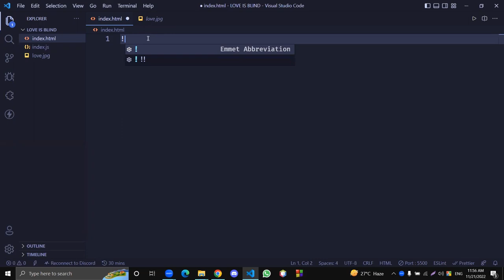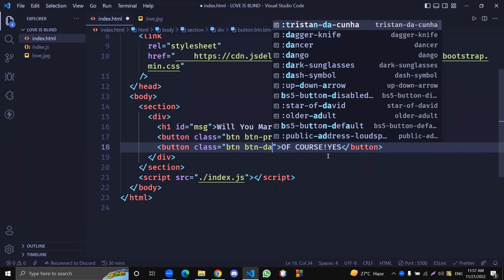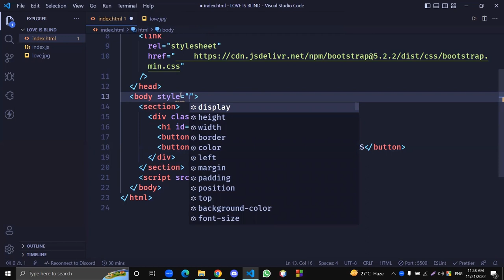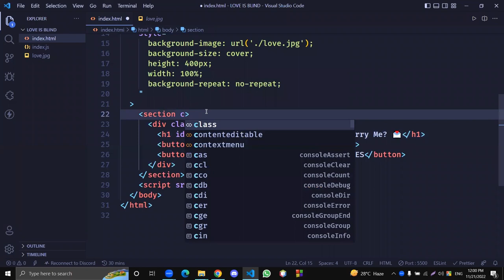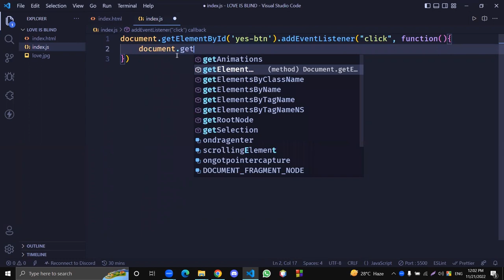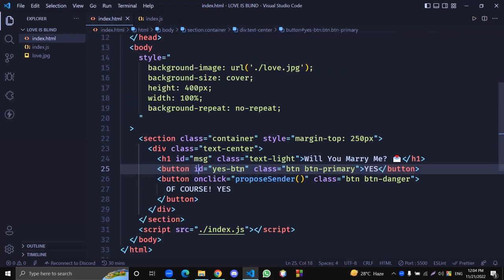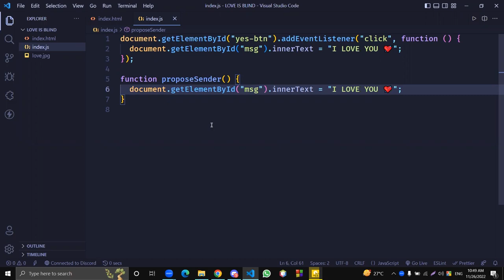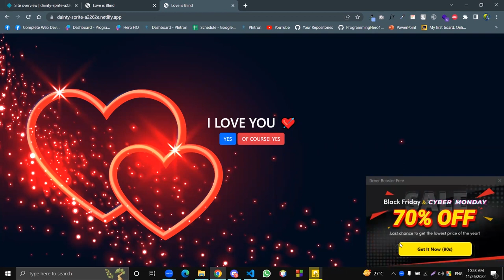Propose Your Crush/ Gf Using JavaScript!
🎯 Complete Web Development with Programming Hero ৭ম ব্যাচের সকল সময়সূচিঃ
☑️এনরোলমেন্ট শুরু: ডিসেম্বর ১০, ২০২২ (শনিবার)
☑️এনরোলমেন্ট শেষ: ডিসেম্বর ২৪, ২০২২ (শনিবার)
☑️ব্যাচের ওরিয়েন্টেশন: ডিসেম্বর ২৯, ২০২২ (বৃহস্পতিবার)
☑️ক্লাস শুরু: ডিসেম্বর ৩১, ২০২২ (শনিবার)
☑️কোর্স ফি: ৫৫০০/-

কমপ্লিট Web Development উইথ প্রোগ্রামিং হিরো কোর্সটি ওয়েব
ডেভেলপমেন্ট এর কমপ্লিট কোর্স
☑️ফুল কোর্স ৫-৬ মাসের।
☑️মোট ১৩ টি মাইলস্টোন।
☑️৮০+ মডিউল।
☑️১২-১৩ টি এসাইনমেন্ট থাকবে।
🛑প্রতিটি মাইলস্টোনে ২-৩ টি লাইভ কনসেপচুয়াল সেশন থাকবে।
🛑দিনে ৩ বেলা লাইভ সাপোর্ট সেশন আছে যেখানে ডিভাইসের স্ক্রিন শেয়ার করে সমস্যার সলিউশন নিতে পারবে।
🚀পুরো কোর্সের জার্নিতে প্রায় ৪০+ ছোট বড় প্রজেক্ট করানো হবে।

👉এইচটিএমএল, সিএসএস, GIT
👉বুটস্ট্রাপ, বেসিক টেইল‌উন্ড
👉ডেভেলপার টুলস
👉জাভাস্ক্রিপ্ট, বেসিক টাইপস্ক্রিপ্ট, জাভাস্ক্রিপ্ট লাইব্রেরী,
👉API, ES6
👉react.js, React router,
👉ফায়ারবেজ, authentication,
👉সার্ভার সাইড টেকনোলজি, node.js,
👉ডাটাবেস মঙ্গডিবি,
👉full stack project, Payment system integration,
👉ইন্টারভিউ মডিউল এছাড়া আরো অনেক কিছু থাকছে।